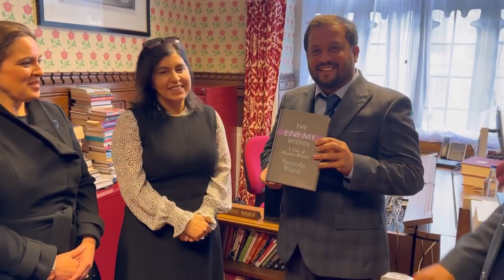Syed Zafar Abbas Suddenly Reached the British Parliament